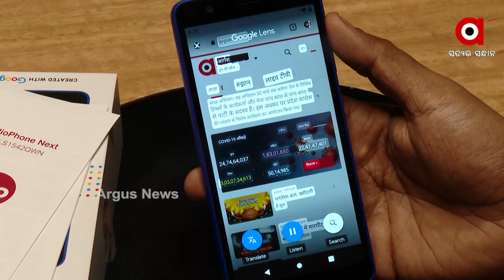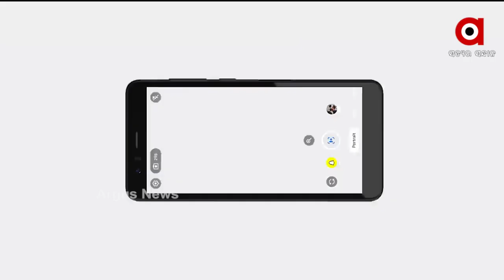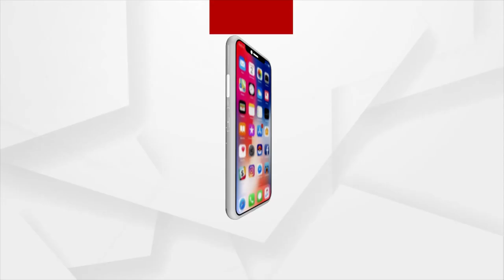ବଜାରକୁ ଆସିଲା "ଜିଓ ନେକ୍ସଟ ଫୋନ୍ " କମ୍ ଦାମରେ ଅଧିକ ସୁବିଧା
ବଜାରକୁ ଆସିଲା "ଜିଓ ନେକ୍ସଟ ଫୋନ୍ " କମ ଦାମରେ ଅଧିକ ସୁବିଧା । ଗୁଗଲ ଏବଂ ଜିଓର ମିଳିତ ପ୍ରୟାସରେ ଚମକାଉଛି ମାର୍କେଟ୍ ।